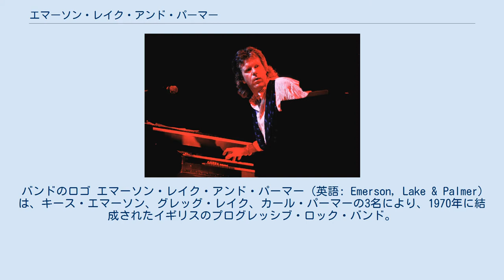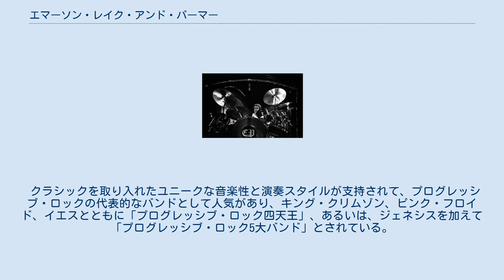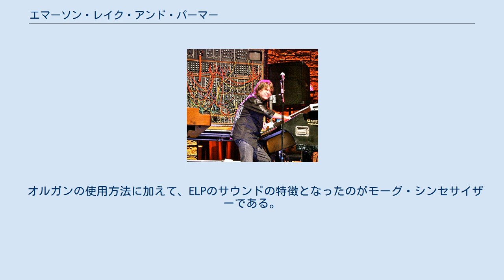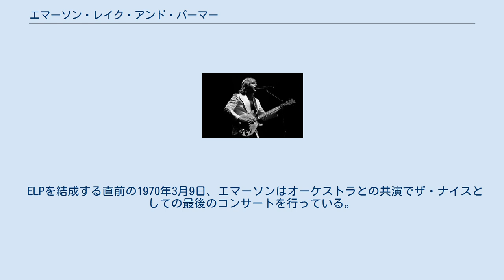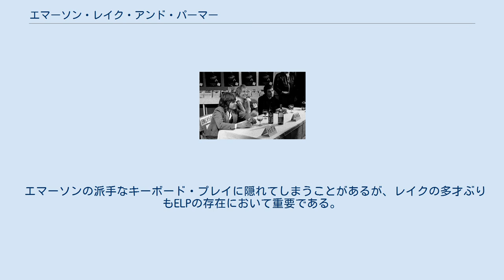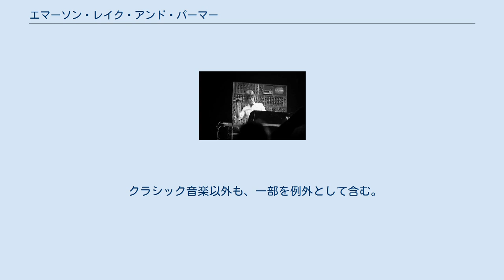エマーソン・レイク・アンド・パーマー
バンドのロゴ エマーソン・レイク・アンド・パーマー (英語: Emerson, Lake & Palmer) は、キース・エマーソン、グレッグ・レイク、カール・パーマーの3名により、1970年に結成されたイギリスのプログレッシブ・ロック・バンド。
英語圏を中心に「ELP」と略称されることもある。
 天才的キーボード・プレイヤーと言われたキース・エマーソンが結成したロック・トリオ。
各人がそれ以前のバンド活動で既に名声を得ていたことで、「スーパーグループ」と呼ばれた。
活動のピークは結成時から1974年といわれている。
この間に、4作のスタジオ録音アルバムと2作のライブ・アルバムを発表し、その全てが母国イギリスのヒット・チャートのトップ5圏内に入り、アメリカではトップ20圏内に入っている。
1972年には来日も果たし、後楽園球場で約35000人を集めたコンサートを行っている。
 クラシックを取り入れたユニークな音楽性と演奏スタイルが支持されて、プログレッシブ・ロックの代表的なバンドとして人気があり、キング・クリムゾン、ピンク・フロイド、イエスとともに「プログレッシブ・ロック四天王」、あるいは、ジェネシスを加えて「プログレッシブ・ロック5大バンド」とされている。
 レイクが亡くなったことで、存命者はカール・パーマーのみとなっている。
なお、コージー・パウエル（1947年生。エマーソン・レイク・アンド・パウエルのメンバー）も1998年に死去している。
 ザ・ナイスを率いていたキース・エマーソンは、他のメンバーの力量に不満を抱くようになり、新しいバンドの可能性を模索し始めた。
一方、1969年、イギリスでキング・クリムゾンがアルバムの『クリムゾン・キングの宮殿』でデビューした。
このアルバムでベースとボーカルを担当したのがグレッグ・レイクであった。
1969年暮れ、レイクはキング・クリムゾンのアメリカ公演中のフィルモア・イーストでザ・ナイスと共演する機会があり、この時、エマーソンと意気投合した。
この頃、レイクはエマーソンかジミ・ヘンドリックスのいずれかとバンドを組みたいと考えていた。
1970年の2月に意見を交換しはじめ、お互いに現在のバンドを離脱し、新しいバンドを結成する計画を進めた。
同年4月、当時アトミック・ルースターにいたカール・パーマーがドラムスにスカウトされ、3人の陣容が整った。
レイクはモーグ・シンセサイザーの導入をエマーソンに提案し、彼らの音楽的個性の結実に繋がることとなる。
当初、バンド名を「トライトン（Triton）」にするというアイディアもあったが、結局、3人のファミリー・ネームを並べた「エマーソン・レイク・アンド・パーマー」となり、1970年6月に結成が公表される。
3者とも既に知名度と人気を獲得していたため、デビュー当時からマスコミも注目し、「スーパー・グループ」と呼ばれていた。
 カナダ・トロントにて (1978年) ELPはバルトーク・ベーラの「アレグロ・バルバロ」、ムソルグスキーの「展覧会の絵」やチャイコフスキーの「くるみ割り人形」、アルベルト・ヒナステラの「ピアノ協奏曲第1番」、そしてエマーソン・レイク・アンド・パウエルとして再結成した時にはホルストの「惑星」など、クラシック曲をロックにアレンジしている。
このコンセプトはエマーソンがELP結成以前に在籍していたザ・ナイスで行ってきたものであり、ELPでも大きなテーマとして引き継がれている。
 しかしながら、バルトークの「アレグロ・バルバロ」をアレンジした曲「未開人」などでは、オリジナル曲の曲名や作曲者名を表記せず、そのほかにも多くのクラシック音楽を無記名で断片的に取り入れていること（無断使用の例もある）が楽曲の権利者との問題になったこともある。
一方では、「ホーダウン」、「庶民のファンファーレ」の原曲の作曲者であるアーロン・コープランドとのように、ELPと良好な関係を持つ人物もいる。
 ELPのバンド構成は、キーボード、ベース+ボーカル、ドラムの、いわゆるキーボード・トリオである。
従来のロック・サウンドには、ギタリストは欠かせないものであったが、このバンドの構成の場合はギター・サウンドはない。
これが稀有な例である理由として、ロック・ギターの歪んだ音によって得られる「破壊的パワー」が出しに...